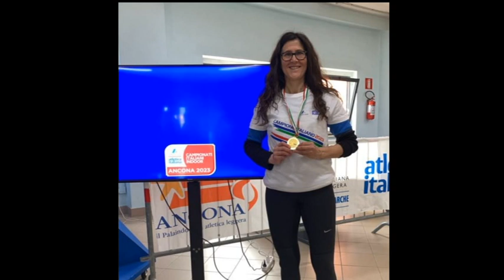Nuova medaglia d'oro per la giavellottista Giusi Parolino [STUDIO 98]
Medaglia d'oro e quindicesimo titolo di campionessa italiana per Giusi Parolino con il suo lancio del giavellotto.